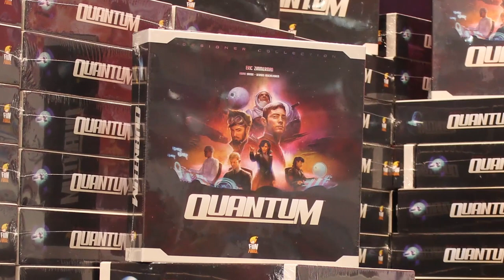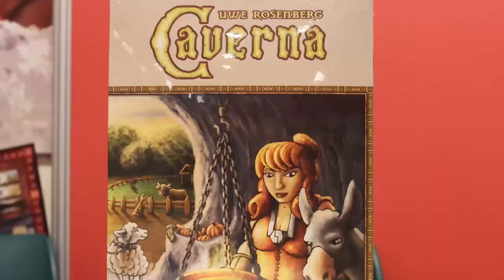SPIEL'13 em Essen, Dia 1 - Jogando Offline Interview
A maior feira de boardgames do mundo já abre com novidades fresquinhas!

Em breve mais notícias, fique ligado.

Não deixe de curtir nossa página para ficar por dentro de todas as nossas novidades, vídeos e postagens

Escrevam seus comentários. Valeu!